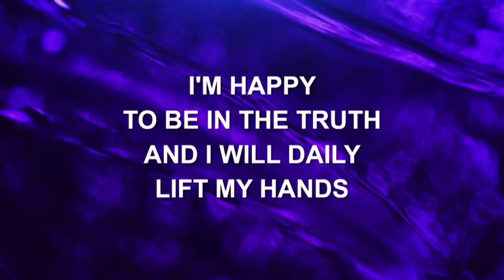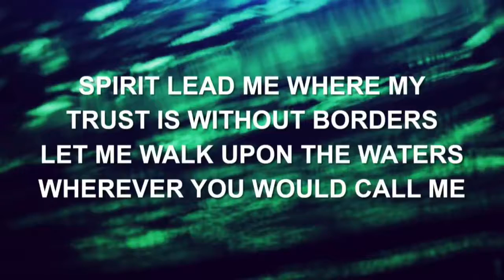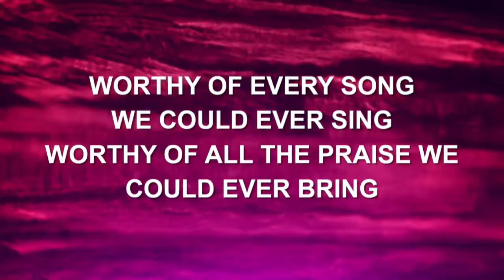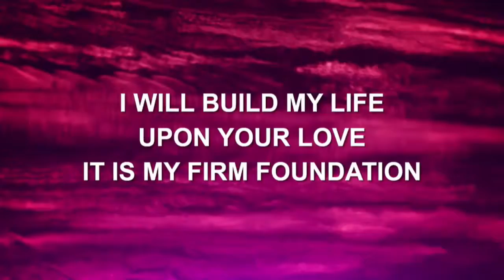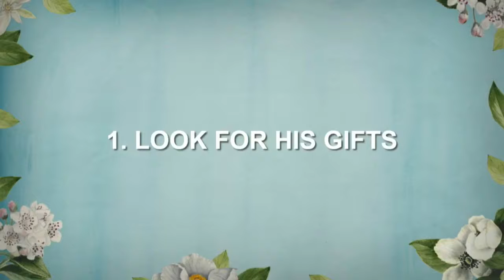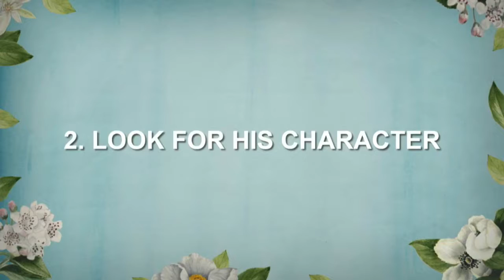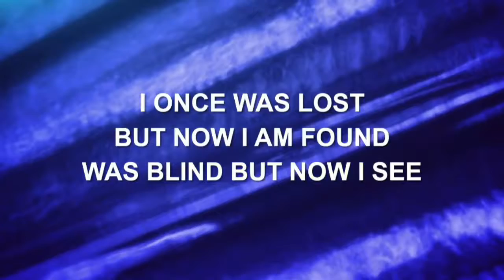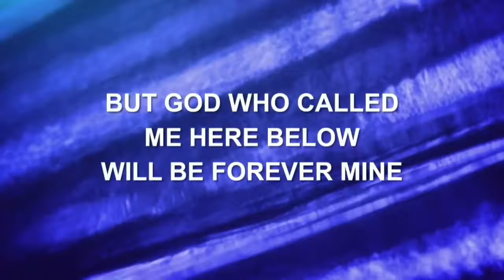Fix Your Focus | Week 2 | How to Find Joy | Keith Sobus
This message was preached at April Sound Church in Montgomery Texas. Pastor Keith preaches on Matthew 6:22-23 and shares about how to find joy by the way that we look at the world. When we do so, we allow our eyes to become lamps that fill our whole body with light.